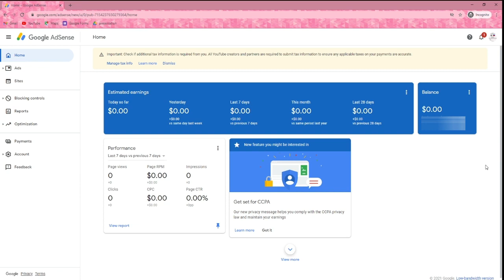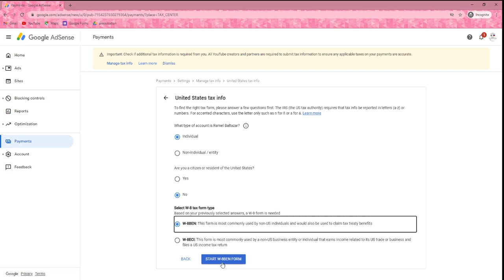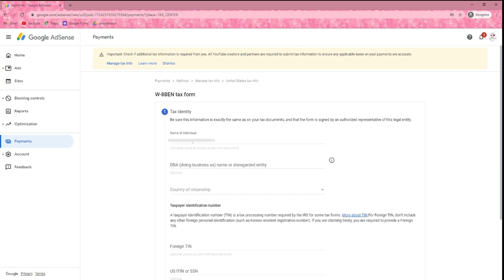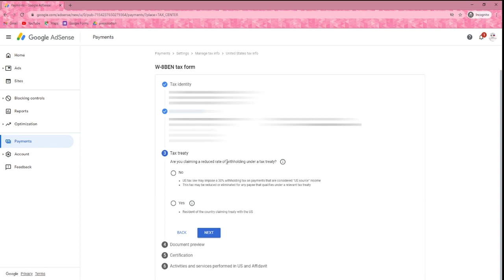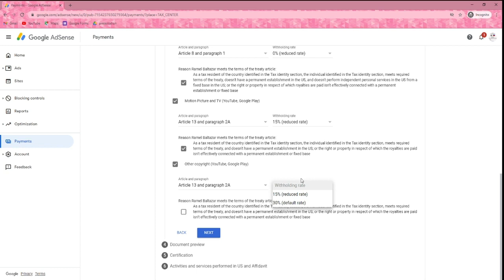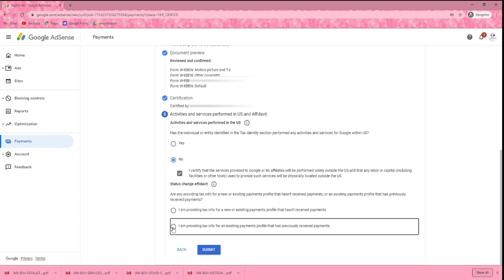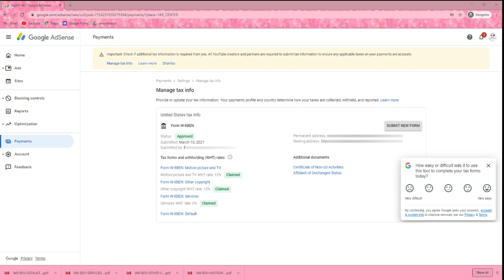TUTORIAL ON HOW TO FILL UP THE TAX INFORMATION IN GOOGLE ADSENSE TAGALOG VERSION